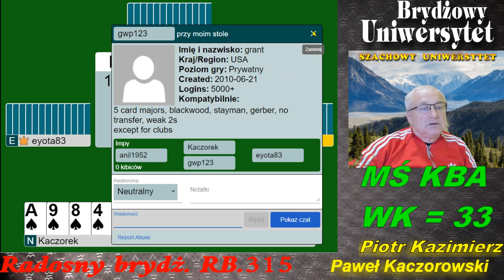Radosny Brydż RB.315.